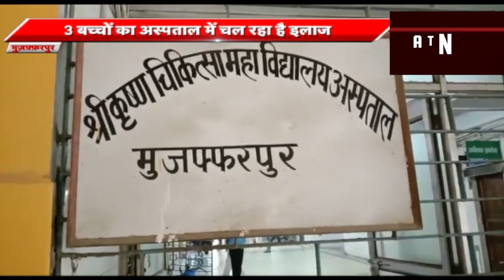Muzaffarpur में कोरोना के बीच चमकी बुखार का कहर। 3 बच्चों का अस्पताल में चल रहा है इलाज